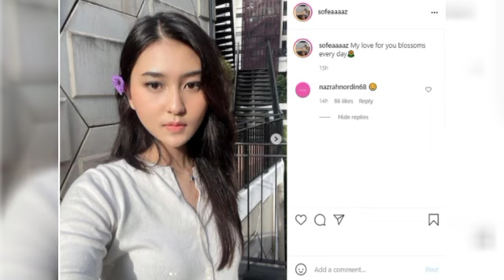PENAMPILAN ISTERI HAQIEM RUSLI SEMAKIN MENAWAN😱‼️@ARTISVIRALTERKINI